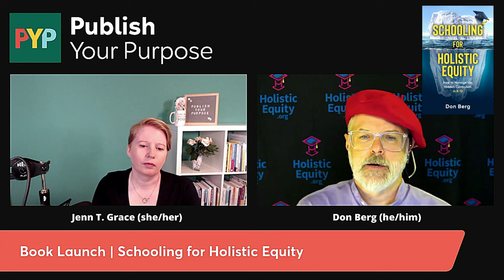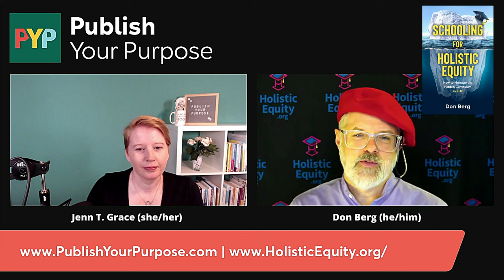Who Should Read It? Book Launch Interview Excerpt 2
Jenn Grace, founder of Publish Your Purpose Press, the publisher of my book Schooling for Holistic Equity interviewed me on the launch day, December 7th, 2022.